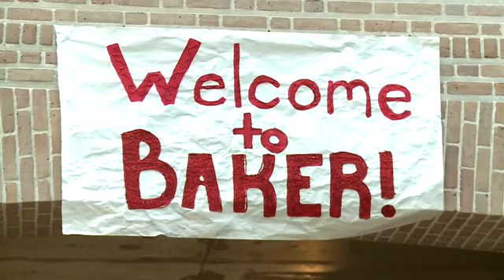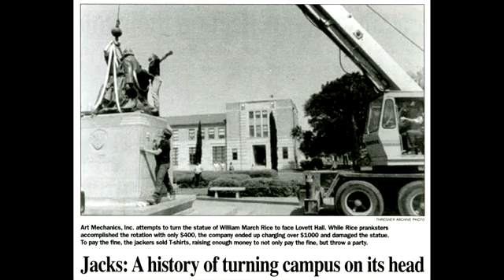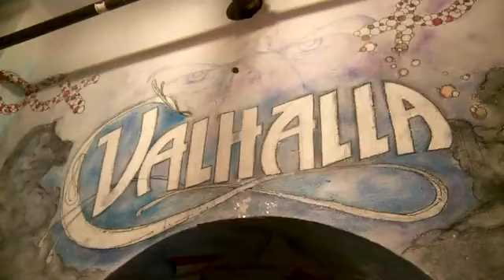Rice University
A behind the scenes look at what makes this program unique. We are not the makers of this video. This video was originally uploaded by the school's you tube channel.